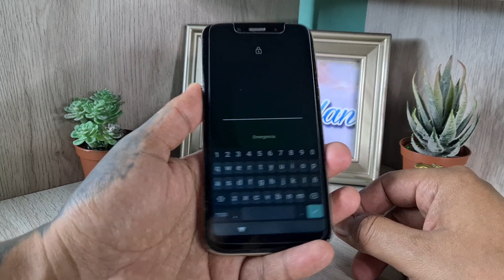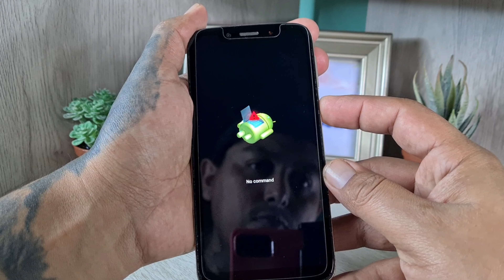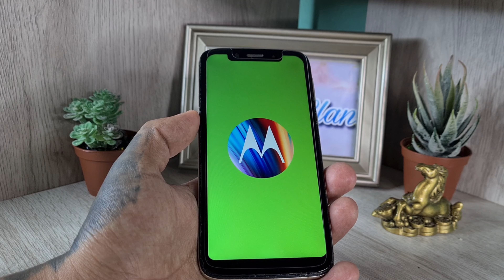Quitar Contraseña o Bloqueo De Pantalla Motorola G7 Play/Hard Reset Android 10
como formatear o quitar la contraseña de un celular Motorola G7 Play con Android 10

Todos mis videos son para fines educativos o para ayudar a las personas a desbloquear sus teléfonos cuando olvidan su contraseña o cuenta de Google.

gracias por el apoyo saludos